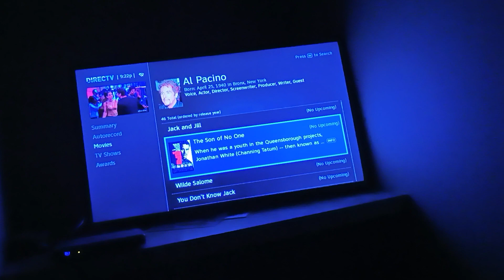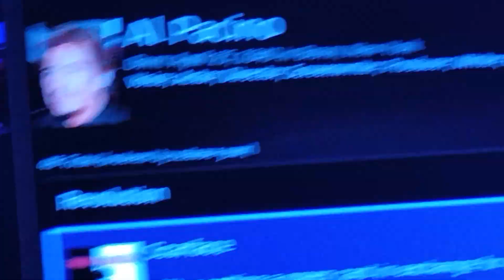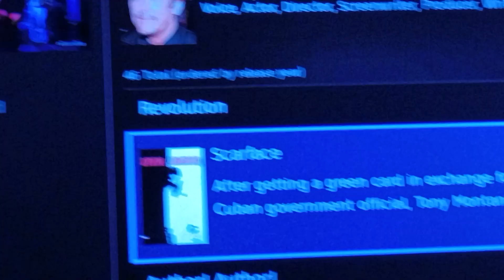happy birthday Al Pacino actor one year later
I remember wishing happy birthday to Al Pacino the actor in godfather trilogy movies since 2022